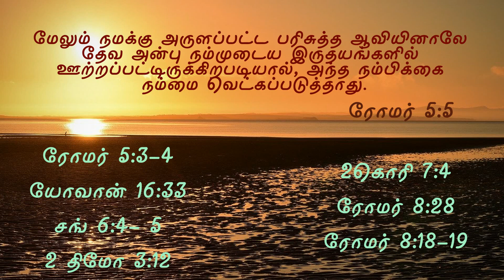Today’s Promise | 8-5-2020 | இன்று ஒரு வாக்குத்தத்தம் | Tamil -Bible Study | Pastor. Suresh Joshua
In this video I have uploaded a video of Today's promise (இன்று ஒரு வாக்குத்தத்தம்) with a short tamil christian message in the topic: God's love through Holy Spirit in tribulations. This God's word today or today bible verse tamil will bless you abundantly and you can hear the god's voice from this tamil christian message.